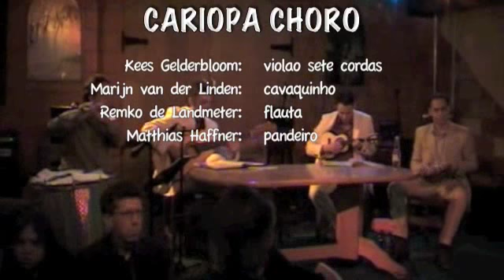Cariopa Choro: Naquele Tempo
Cariopa Choro live in "T'Syndicaat", Den Haag, The Netherlands. This classic Choro we play is called "Naquele Tempo" from Pixinguinha and Benedito Lacerda.